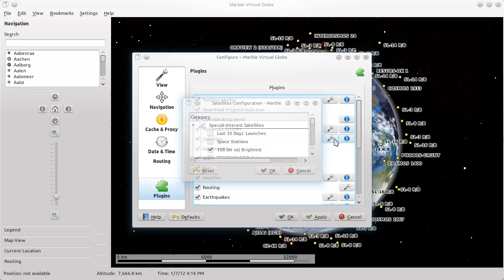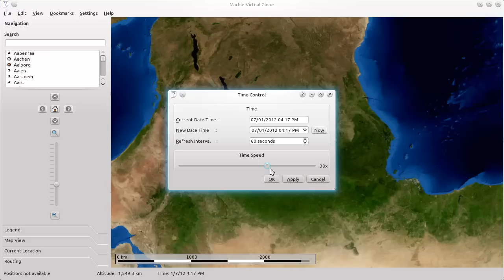Marble - Satellites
Display and tracking of satellites in Marble 1.3 / KDE 4.8. Developed by Guillaume Martres during ESA Summer of Code in Space 2011.